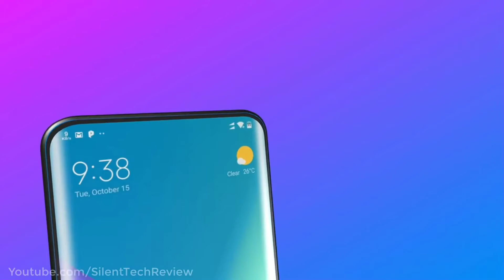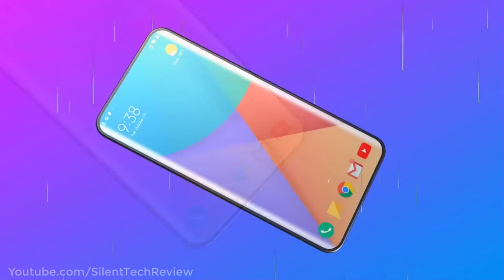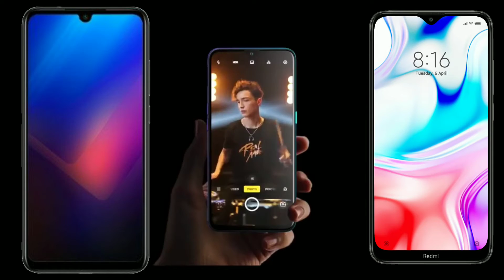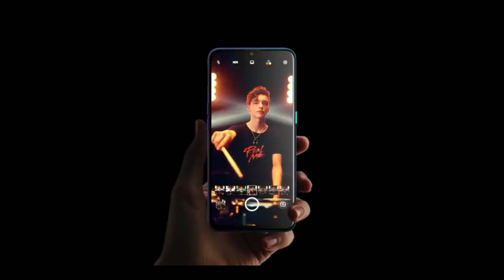REDMI 8 VS REDMI 9||REDMI 9 VS REDMI 8 SPEEDTEST||WHO IS BUDGET KING||REDMI8VS9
HELLO FRIENDS
AAJ KI VIDEO MAIN HUM BAT KARINGE REDMI 8 AUR REDMI 9 KE BARE MAIN AUR JANIGE KUCH AAISI KAMAL KI BATTE JO AAPKO ACCHI LAGEGI AGAR ACCHI LAGE TO LIKE MAR KE CHANNEL KO SUBSCRIBE KAR DENA SATH ME US BAGAL VALE BELL ICON KO BHI PRESS KAR DENA TAKI AAPKO HAMARI AANE VALE VIDEO KI LATEST NOTIFICATION AAPKO MILTI RAHE. 🙏🙏🙏🙏🙏🙏🙏